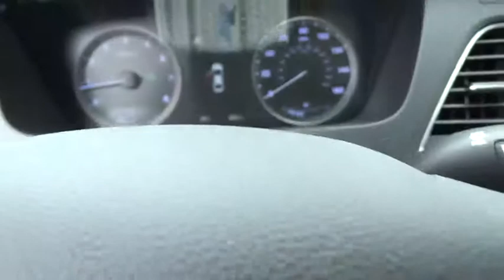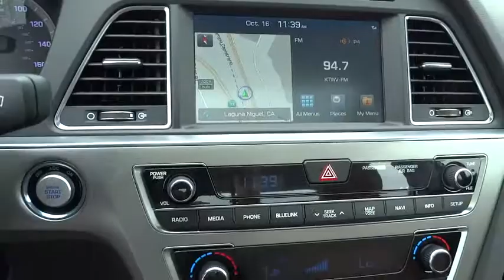2015 Hyundai Sonata Orange County, Irvine, Laguna Niguel, Newport Beach, Mission Viejo. 32073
2015 Hyundai Sonata

2015 Hyundai Sonata 2.4L Limited - Stock#: 32073 - VIN#: 5NPE34AF8FH167533

Allen Hyundai
28432 Camino Capistrano

Price includes: $3,000 - Retail Bonus Cash. Exp. 11/02